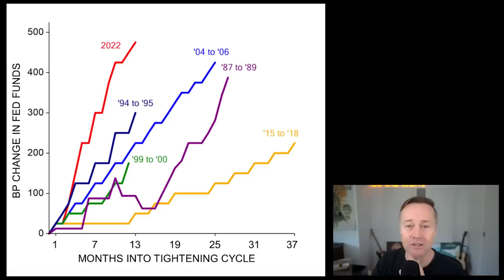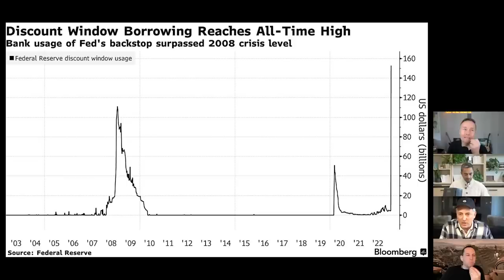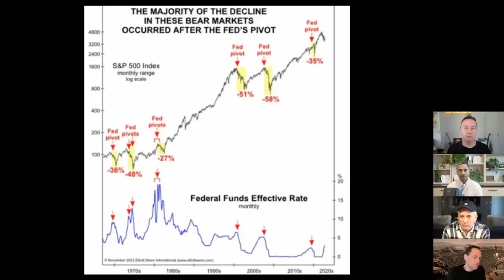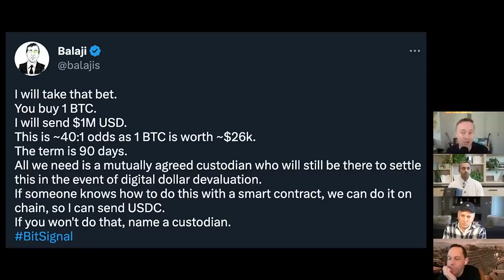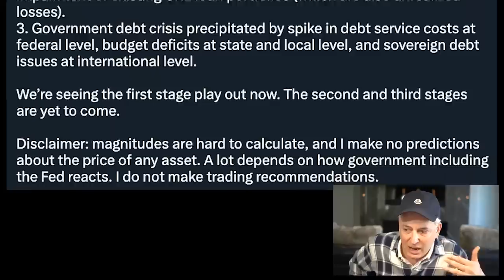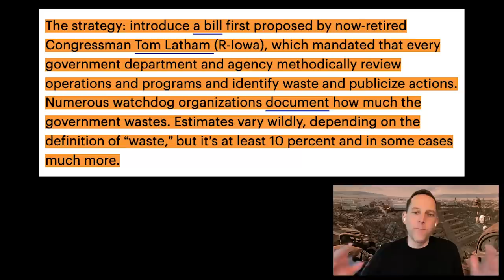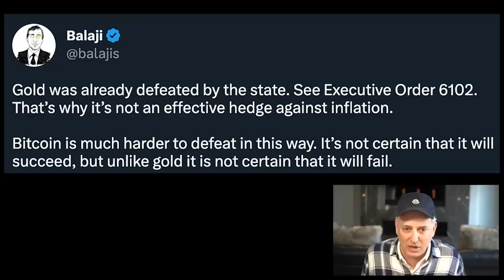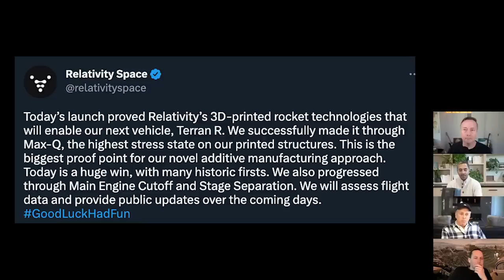E121: Macro update, Fed hike, CRE debt bubble, Balaji's Bitcoin bet, TikTok's endgame & more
(0:00) Bestie intro!
(2:58) Fed hikes 25 bps
(32:35) Balaji bets on Bitcoin $1M, predictions for hyperinflation, crypto crackdown in the US
(54:27) Should the commercial real estate sector receive a similar treatment as regional banks? Math and solutions on 100% FDIC insurance
(1:16:04) TikTok CEO grilled by US lawmakers: What is TikTok's endgame in the US?
(1:25:46) Relativity Space shoutout and bestie wrap!